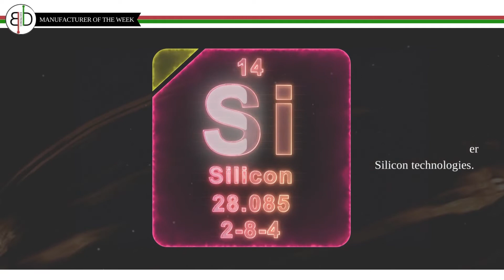GeneSiC - BD Electronics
Targeting the Aerospace, Alternative Energy, Commercial, Industrial and Military sectors; GeneSiC Semiconductor Inc. provides the best Silicon Carbide & Silicon-based high-power semiconductors!

Offers highly competitive prices with the best customer-driven designs and beyond satisfactory end-product results.

Make GeneSiC your choice and see the difference! 😎